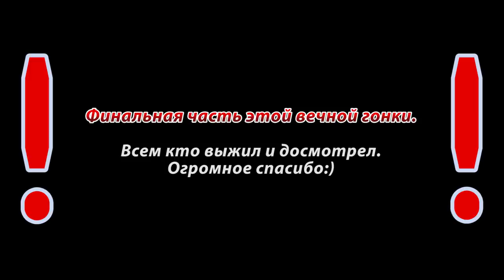Прохождение The Crew - #32 Гонка длинною в жизнь. ФИНАЛ гонки.